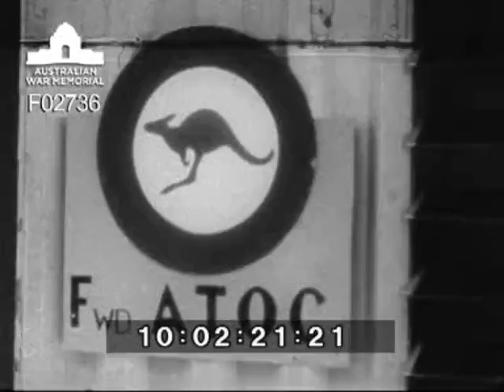Air Marshal Sir Alister Murdoch, RAAF Chief of Air Staff, visits Vietnam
The Chief of Air Staff, (CAS) Air Marshal Sir Alister Murdoch accompanied by his personal staff officer, Wing Commander R.P. Joske of Canberra, commenced his tour with discussions with Allied commanders at the Free World HQ Saigon. Later with the commander of RAAF forces, Vietnam, Air Commodore G. Newstead he flew to Vung Tau to inspect the RAAF's transport squadrons, No. 9 Iroqouis helicopter and No. 35 Caribou Squadrons. On arrival at Vung Tau the CAS was met by the officer commanding the RAAF contingent, Vung Tau, Group Captain J.W. Hubble. The CAS then flew by helicopter of No. 9 Squadron to the Australian Task Force at Nui Dat to visit members of the RAAF working with the Army on forward operations control duty. At the end of his tour Sir Allister flew to Phan Rang to visit No. 2 Canberra bomber Squadron. Other identified personnel: Brigadier Hughes.